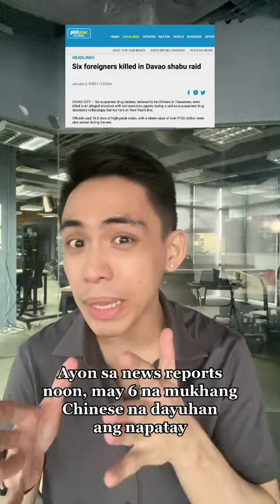Ang utos ni Duterte ayon kay Lascañas: ‘Eliminate them all’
More videos on Rappler Watch this concise summary from Rambo Talabong on how former Davao Death Squad (DDS) insider Arturo Lascañas recounted one of the incidents where President Rodrigo Duterte’s “personal killing machine” was put to work to silence drug suspects who were connected to Yang: the 2004 New Year’s Eve raid on a shabu laboratory in Ulas, where 11 believed to be Chinese or Taiwanese citizens were arrested after six of their companions were killed in an alleged shootout.

Read the full report Follow Rappler for the latest news in the Philippines and around the world.